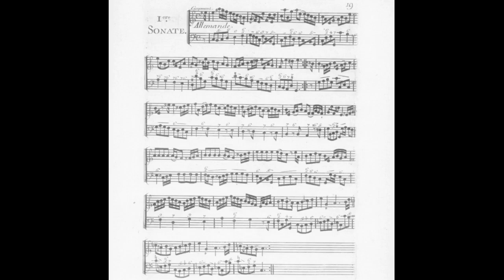J. B. de Boismortier Op. 27: Sonata 1 in C Major – Allemande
Joseph Bodin de Boismortier's Op. 27 (1730):
6 Suites and 2 Sonatas
Allemande from Sonata 1 in C Major